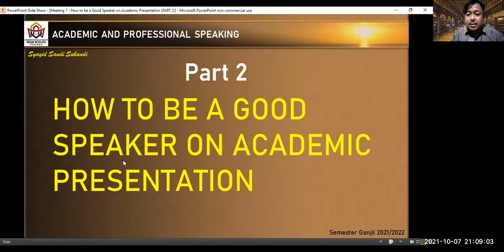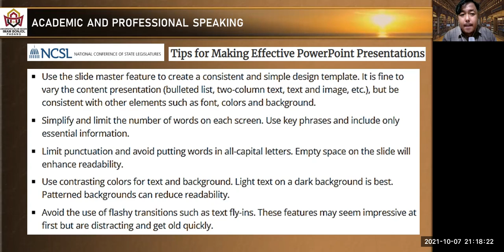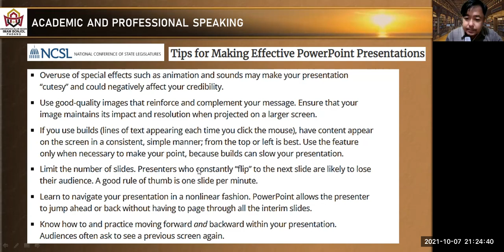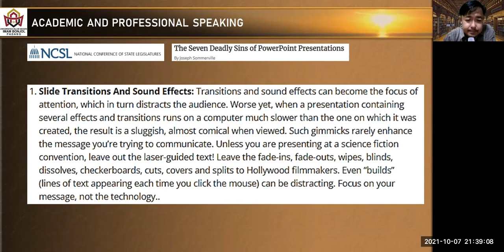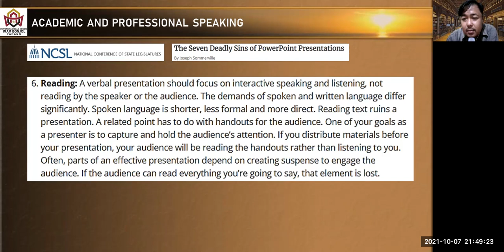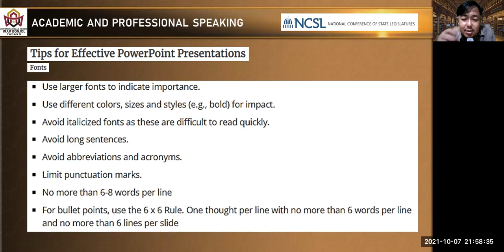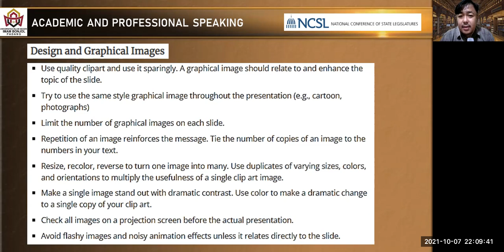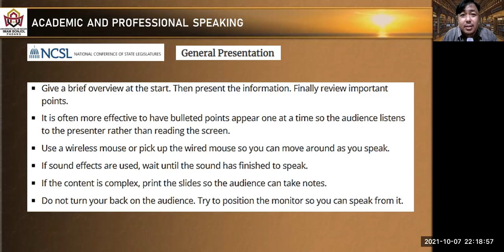[7] ACADEMIC AND PROFESSIONAL SPEAKING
In this video, I teach students how to create effective power points and a few important pieces of information about how to have a good academic presentation. I quoted information NCSL (National Conference of State Legislatures) because I found out that information provided on their website is good and useful for the students. However, I do not own credit for what NCSL had published on their website, but I own credit for my explanation in this video. Please consider that I used the NCSL website and the related information as a form of direct quotation to support my brief explanation.

This video does not have Sessions. It is Meeting 7 of the 2021/2022 academic year.

If you have any questions or feedback, I would be so delighted to have one or two from you. I will try my best to answer your questions as quick as possible.

For students, please write down your name and NIM in the comment section below, or in the Live Chat, to show and prove that you do listen to my explanation in this video.